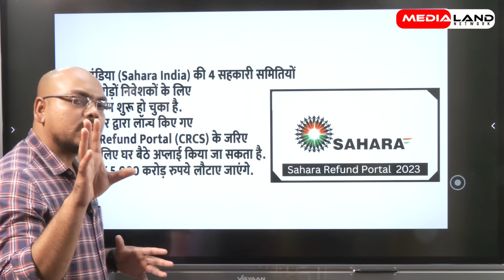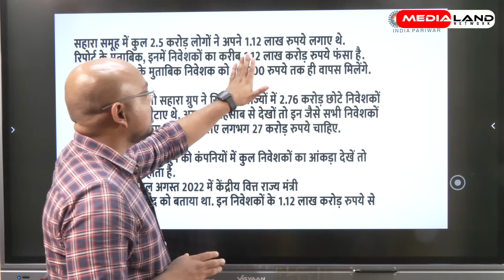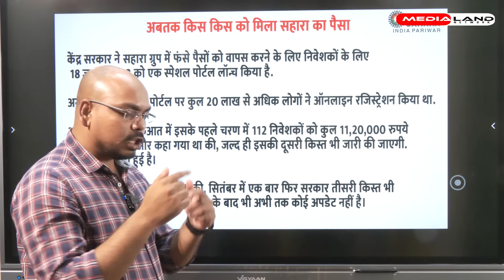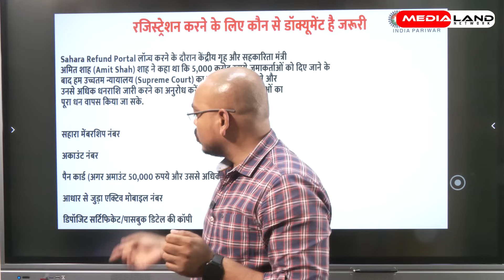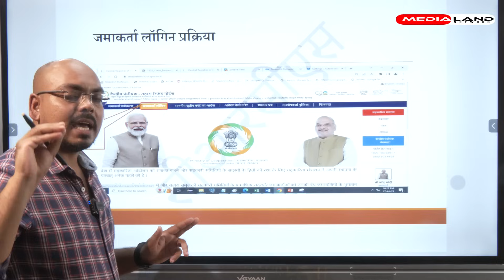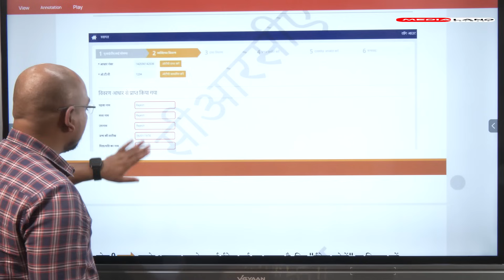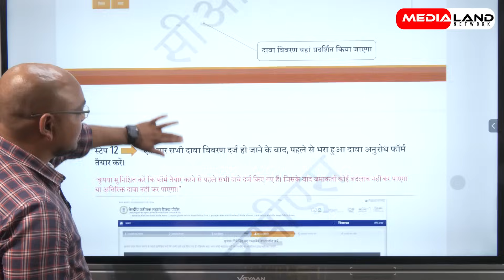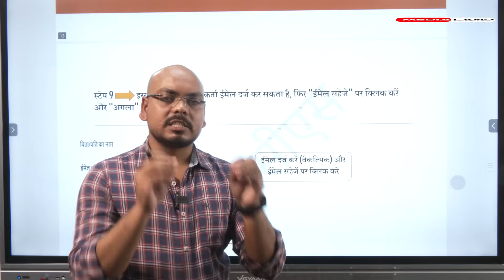Sahara Refund Process | इस नए तरीके से मिलेगा सहारा का पैसा अक्टूबर नवंबर के लिए लेटेस्ट न्यूज़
About Video:- Complete information about Sahara Group refund process is explained in this video. And it has also been told how the money stuck in Sahara will be recovered, what needs to be done for this and how many people have got their money back till now. In the video, which documents are required for Sahara refund, along with how much debt is there on Sahara Group and how will the government return the lakhs of crores of rupees invested by the people ?